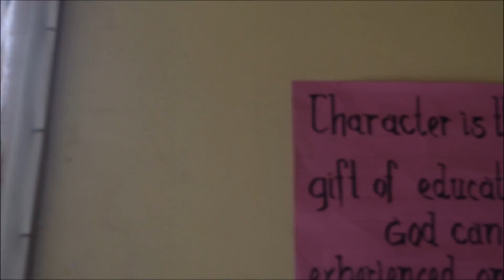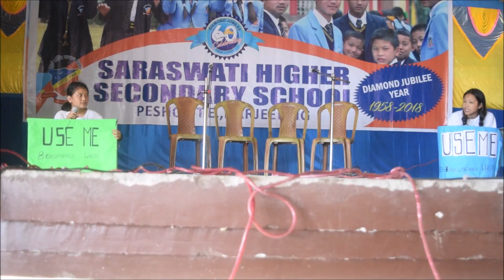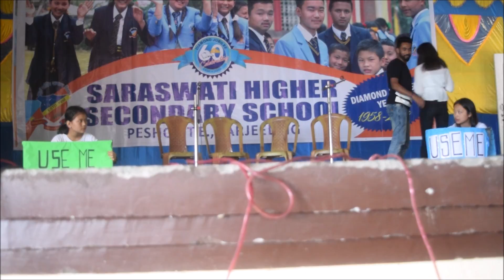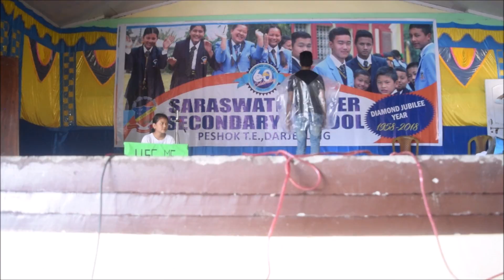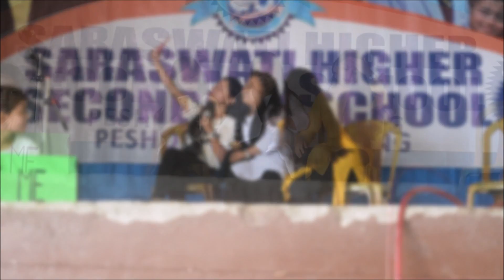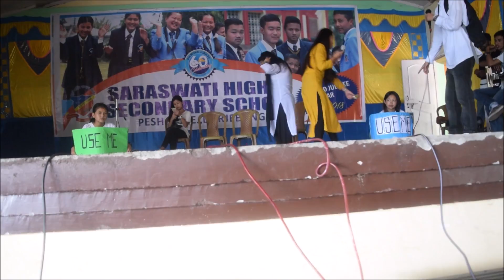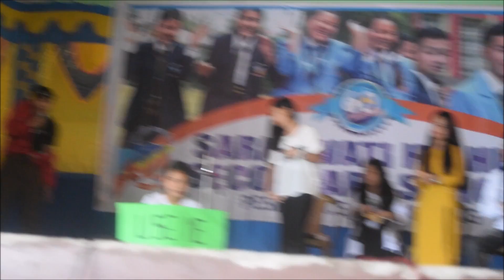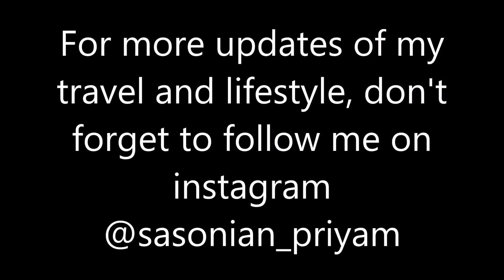PLASTIC AWARENESS PROGRAM | PESHOK DARJEELING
Hello folks,

This vlog is all about my friend and his team conducting a plastic awareness prorgram in Peshok.